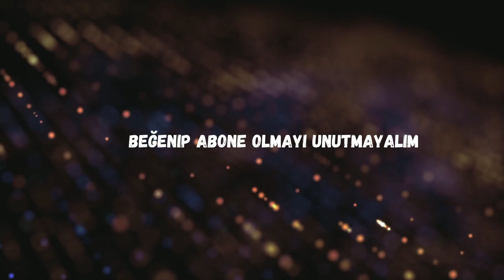ATLET OLARAK GİTTİK KİLOT OLARAK DÖNDÜK :) PubgLite 1-Man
Merhabalar,

Ben Mehmet Genç...
Gençlik yıllarımdan itibaren ''GENCO'' olarak anıldığım için kanalımın ismini öyle belirledim. X in bir anlamı yok dikkat çeker belki diye.
Youtube da Gaming İçerikler üretmek isteyen bir kardeşinizim. Küfürsüz argosuz ailecek izleyebileceğiniz videolar kaydetme niyetindeyim.
YÜRÜYELİM ARKADAŞLAR LAYLALAYLAYLAY!

EKİPMANLARIM;
ASUS 1060 Ekran Kartı
SAMSUNG 28 İnc 75hz1 Monitör
256 GB Samsung 960 Evo SSD 1500/2600 Okuma|Yazma
1 TB Harddisk
Logitech c920 wapcam
Rode NT USB Mikrofon
650 wolt kasa
AMD Ryzen 1600x işlemci
Asus Anakart
Rampage SN RW6 Kulaklık 7.1
Klavye vs vs...